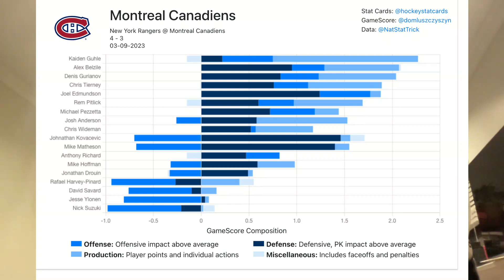Montreal Canadiens fall in the shootout to the New York Rangers in Kaiden Guhle's return from injury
Inside today's Locked on Canadiens

The Montreal Canadiens again got bad injury news before their game against the Rangers on Thursday night, with Jordan Harris and Christian Dvorak set to miss the contest. The team didn't seemingly miss a beat as Montreal took New York into the shootout before falling 4-3 for a second straight game. Scott has your recap and highlights, including plenty of praise for Kaiden Guhle in his return from injury!

Then, it's time for the Friday Mailbag!

Scott answers listener questions including the biggest surprise of the season so far, what can the Habs do to try and prevent this injury crisis from happening next year? Who would you pick if the Habs drafted third overall and what wild animal would Scott have if he was a filthy rich kingpin?

Built Bar

Athletic Greens

FanDuel

Also make sure to follow Locked on Canadiens and their hosts on Twitter!